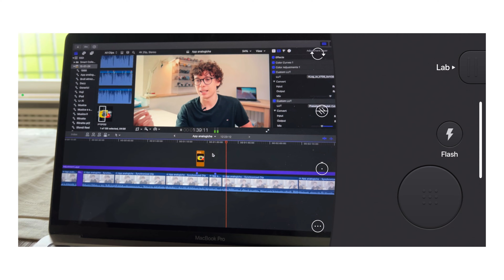5 APP GRATIS PER FOTO ANALOGICHE!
Fotografia da smartphone con un look un po' analogico? Si può fare, nel video di oggi vi racconto queste 5 app che ho provato nell'ultimo periodo, un grazie a Dehancer che mi ha dato la possibilità di provare la loro app.
Se il video vi è piaciuto fatemelo sapere con un commento, noi ci vediamo mercoledì prossimo con un nuovo video sulla serie del ritratto fotografico!

Video Girato con:
Sony a7III
24-70 f/2.8 Sigma Art
Godox SL60W